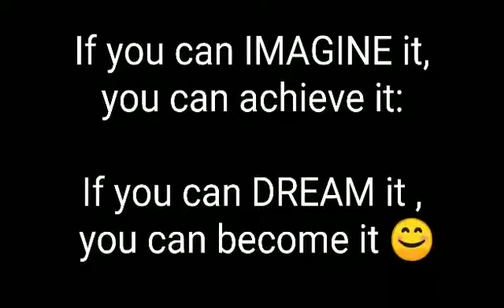UODCB 2020 Season 2 #16 Jack Masangcay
Ultimate Online Dance
Choreo Battle 2020
Season 2

Official Rankings:

Champion - Andrei x Kennedy 90.62
2nd Place - Aron x Mon 87.19
3rd Place - AJ Adriatico x MC Erandio 86.69

Special Award:

Most Viewed Video - Andrei x Kennedy
Most Heart Reaction Picture - Vin Simon

4. Alex Venida 84.96
5. Lexus De Castro x Keanno Vhale 84.65
6. John Paul x Vincent 80.46
7. Joshua Almen 79.38
8. Joshua x Ann Ulanday 79.29
9. CM J. Magallanes 79.25
10. Jack L. Sunga Masangcay 78.46
11. Joseph Villavicencio 78.13
12. Jerwin Joseph Catacutan 77.71
13. Abednego N. Danganan 77.29
14. Angelo Mandap 77.15
15. Jade Vincent Felecio Lacabe 76.68
16. Johndel Panganiban 75.83
17. Jamescarlo Albelda 75.71
18. Vin Simon 74.71
19. Nhasus Dela Rosa 74.20
20. Aldrei Somera 73.79
21. Lloyd Joseph Malictay 73.77
22. NhIeo MHane 73.12
23. Hilzon Pabustan Dizon 72.22
24. Ennan Canda Laparan 72.12
25. Martin Tiston x Frejin 71.63
26. Fejay Ramos Barbanida 71.54
27. Charlie Ignaciø Bulanøn 71.21
28. Luigi Delacruz 70.17
29. Jm Jax Ramos 67.79
29. Soren x Joemar x Aaron 67.79
31. Rose Lyn 66.29
32. Lerson Domasig 63.96
33. Shane Ronquillo 61.88

Special thanks to the following:

Juls Sarmiento
Paul Perry Cortez Bungay
Cristina Dungo Tolentino
Paul Andrei Hizon Polintan
MD Clothing
Melvin Devero
Kim Navarro
Kenjhons Serrano

Event Organizer: Ricardo Villa Tolentino